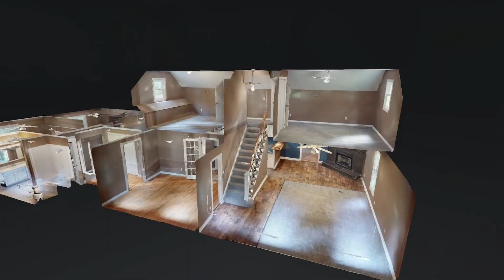5050 Clinton Rd Paducah KY 42001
5050 Clinton Rd Paducah KY 42001 | Melinda Watson

Melinda Watson

After more than 25 years of business development, lending and sales experience in banking and other financial services, in 2013 I combined my commitment to excellent client care and thorough communication with a passion for real estate. My focus is on your needs, your desires, your dreams.
My pledge is to provide to you:IntegrityThorough Communication and Honest FeedbackOrganization and Follow-throughExcellent Work Ethic and Marketing Techniques
Whether you're looking to sell or purchase a home, farm, land, or investment property, it will be my honor to partner with you to meet your goals for all of your real estate needs!

Who Should You Trust to Solve Your Real Estate Needs?IT'S ELEMENTARY -- WATSON!

5050 Clinton Rd Paducah KY 42001 | Melinda Watson

5050 Clinton Rd Paducah KY 42001 | Melinda Watson